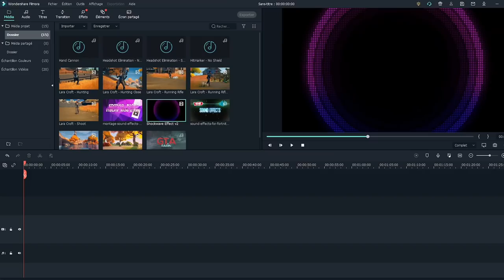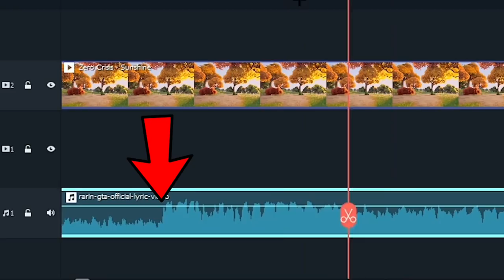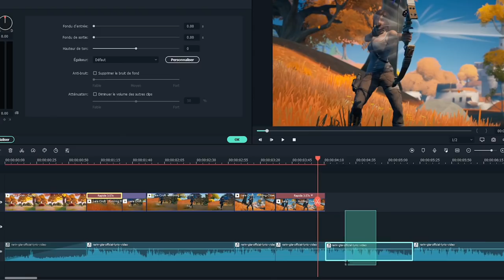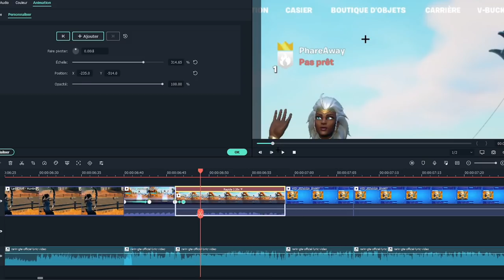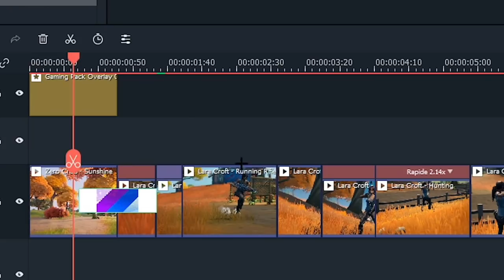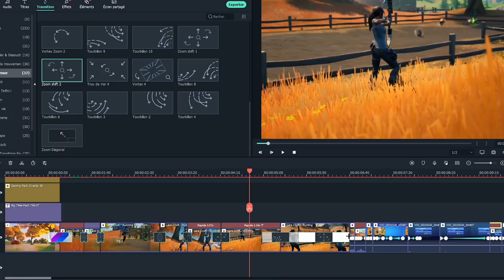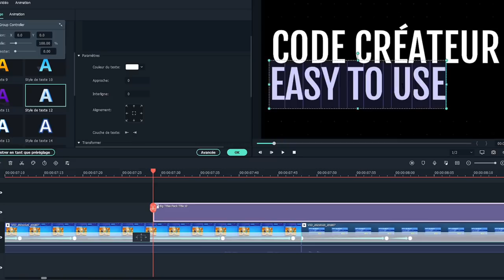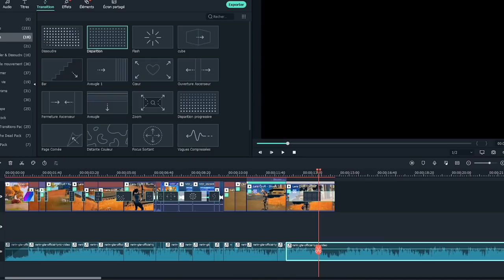👾[GAMING MONTAGE#02] Comment faire une INTRO Code Créateur Fortnite EXCEPTIONNELLE?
🤓YAAAAY !! LES GARS～Il est enfin temps de s'attaquer au montage de votre vidéo gaming.
Nous apprenons ensemble comment monter un BON INTRO CODE CRÉATEUR FORTNITE !

00:00 - Intro code créateur 00:00 à 00:14
00:14 - Les médias utilisés dans cette vidéo + Pack 0:14 à 1:10
1:10 - Enregistrer son écran 1:10 à 1:54
1:54 - Bien couper sa musique en fonction du rythme 1:54 à 5:07
5:07 - Ordonner sa musique et ses clips 5:07 à 7:41
7:41 - Effectuer des Zooms 7:41 à 10:35
10:35 - Ajouter des Titres & Effets Gaming Pack 10:35 à 13:26
13:26 - Ajouter des Transitions 13:26 à 14:47
14:47 - Ajouts des Effets à l'image 14:47 à 17:05
17:05 - Combler avec des titres animés 17:05 à 18:56
18:56 - Ajouter les touches finales 20:53 à 21:38
19:24 - Faire le fondu audio de fin 21:38 à 22:19
21:00 - Outro

Si vous avez des questions à propos de Filmora​ X​ et FilmoraPro​​ n'hésitez pas à consulter les ressources suivantes

🤸🏻🤸🏻‍♂️[Tuto GIF] Comment faire un GIF animé?

👨🏻‍🎓 👩🏻‍🎓[TUTO Vlog] COMMENT JE MONTE MES MOMENTS MAGIQUES ?